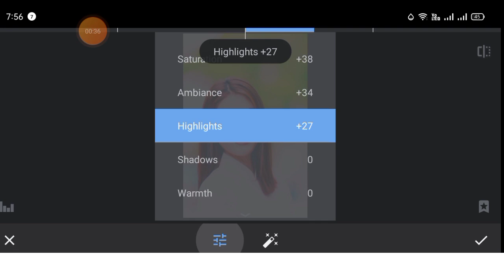1Minute Photo Edit | How to Snapseed Photos Editing | Background Chenge Snapseed Step Go Tech #176